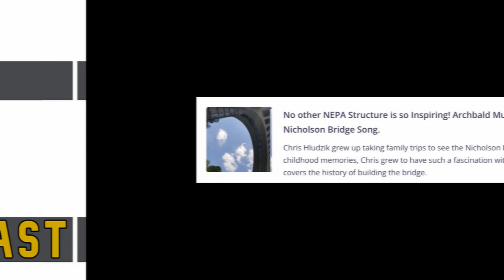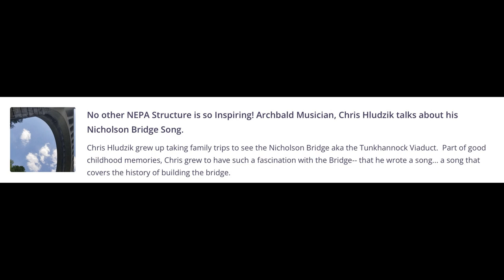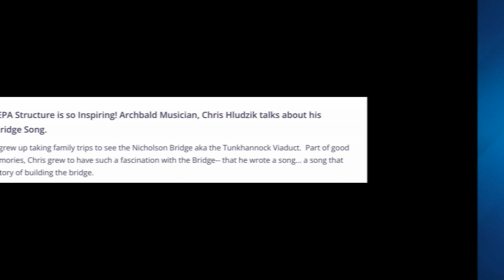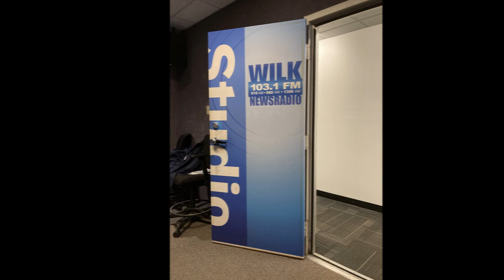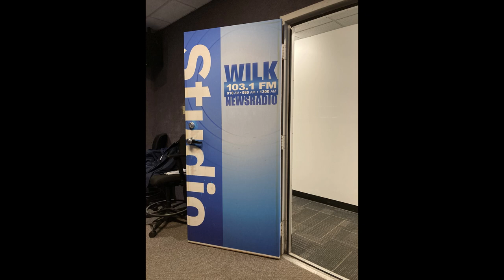The Nikki Stone Show (WILK FM and AM), April 11th, 2022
Chris Hludzik is interviewed on The Nikki Stone Show on WILK (103.1 FM and 910, 980 and 1300 AM in Northeastern Pennsylvania) about his song "The Nicholson Bridge (Bigger Than Us All)". He discusses the history of the bridge, as well as his music.